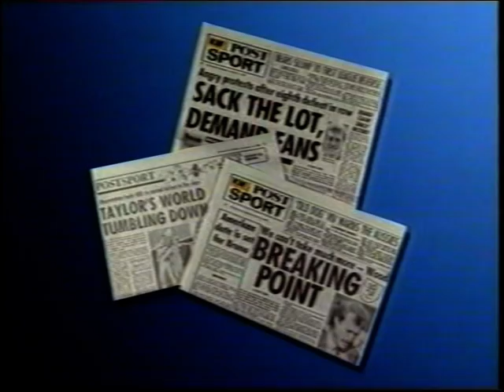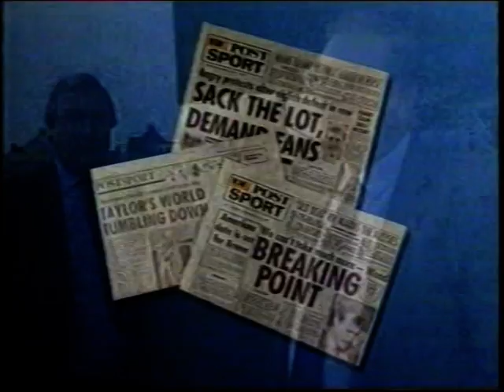1988-89 Gillingham Paul Taylor dismissed